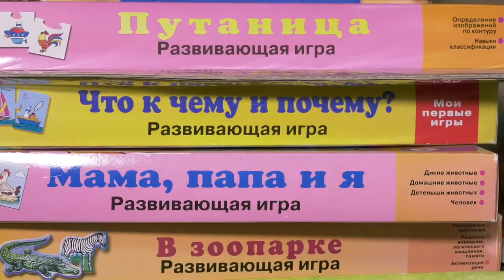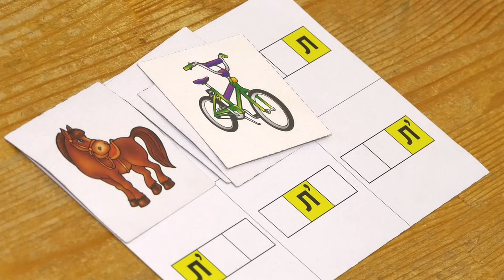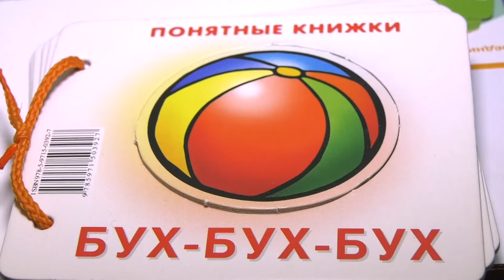Международный день логопеда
14 ноября - Международный день логопеда. Когда нужно обращаться к специалисту и можно ли исправить дефекты речи самостоятельно?